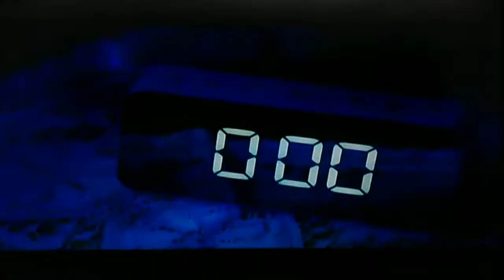Fear Times aka Terror Newspaper Tagalog Clip - GTV